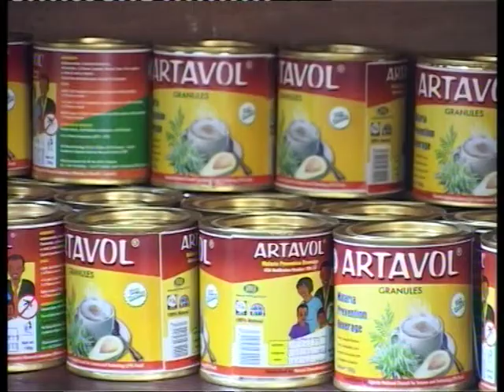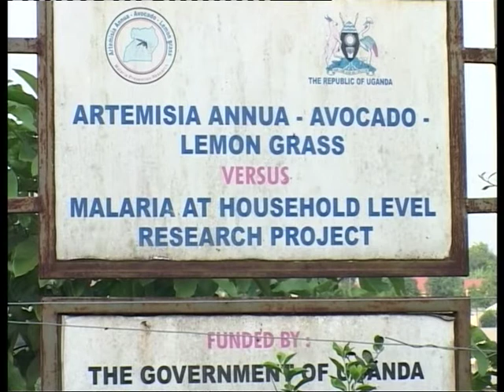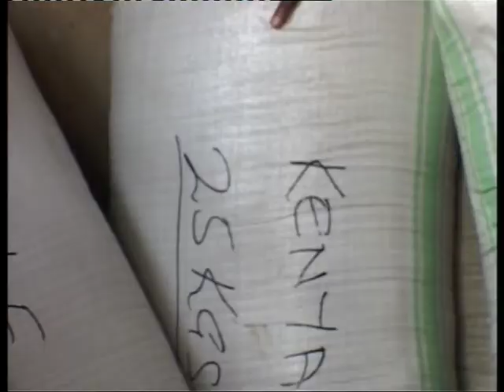MAGIC TEA 222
Antioxidants? Overweight? Diabetes? Cancer? Fatigue? Malaria? HBP? Anxiety? Name It, Artavol Got Your Back. Finally, Try Losing Weight with A stomach-full of Worms, It Won't Happen. So, Deworm Yourself First. There Are Many People Who Think That Worms is For Africans, But the Truth Is That Almost Every Time You Eat Fruits or Get Needle Worms, You Are Just as Weakened. Anyway, Your Search For Freedom Is Over: We Do The Fighting, You Live Easy.